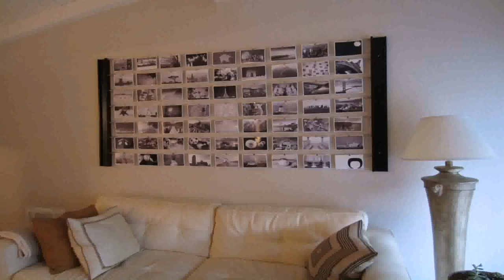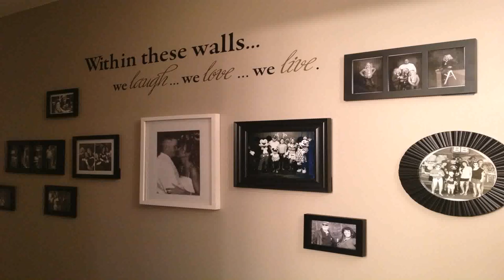Cheap Home Decor Ideas Pinterest - Gif Maker DaddyGif.com (see description)